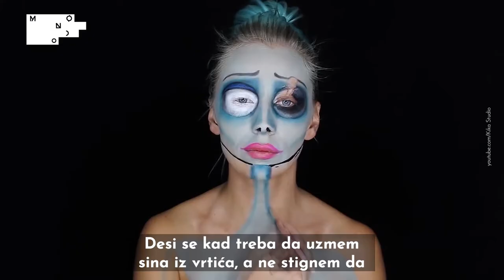MONDO PRIČE: Kika Studio - Body art i iluzije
Od maski za dečije rođendane do kreiranja iluzija - Kristina ima sposobnost da svojim rukama stvori drugačiju realnost. Ovo je njena priča - pogledajte šta se desi kada se spoji talenat, bodyart umetnost, i inspiracija za foto i video iluzije.